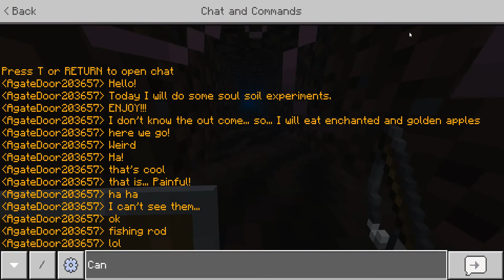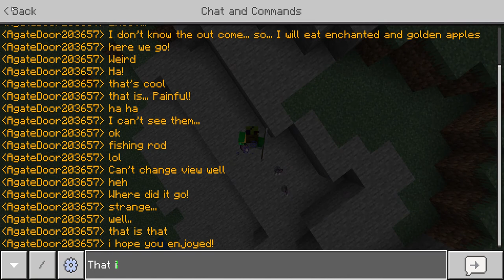Soul Soil Water Tunnel Experiments!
I don't know why I can't change views properly! Weird...